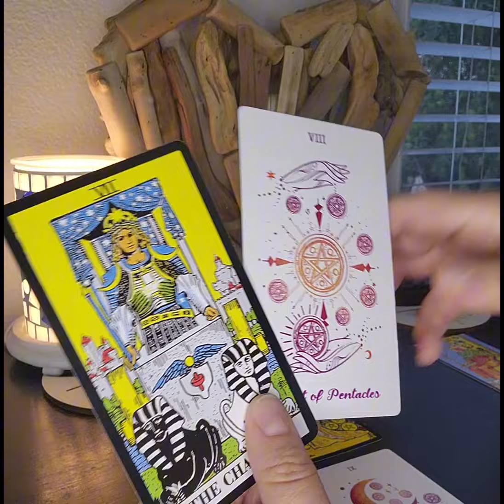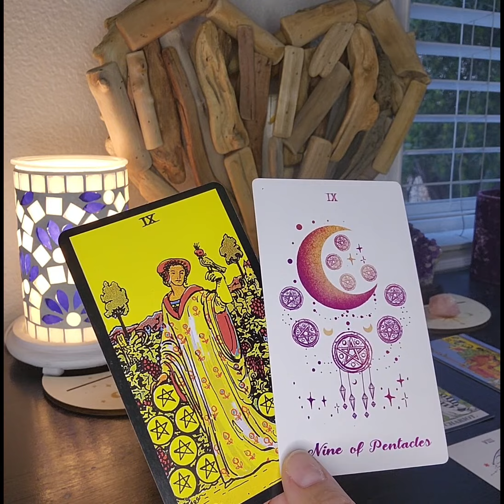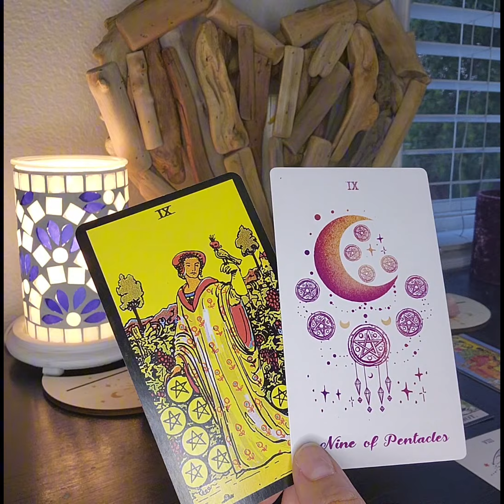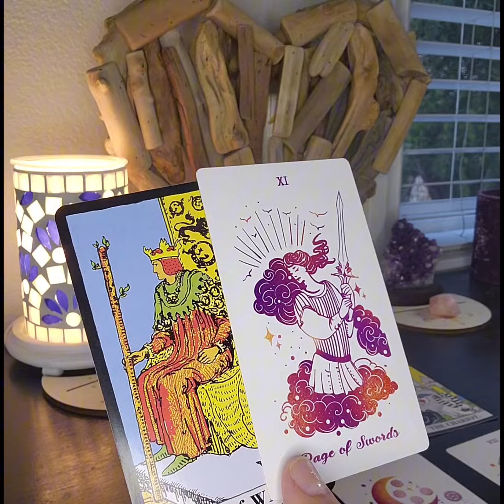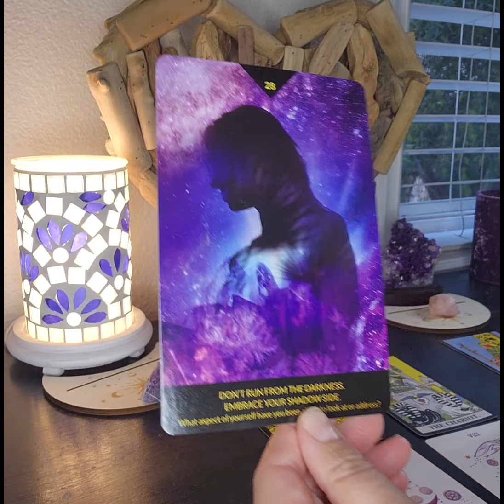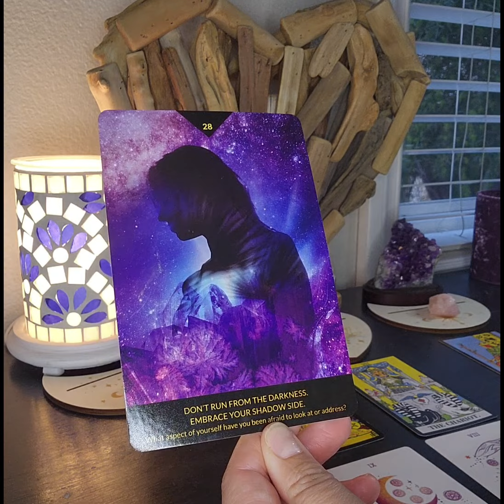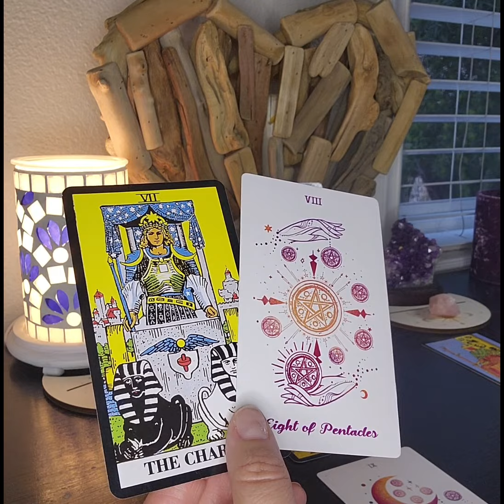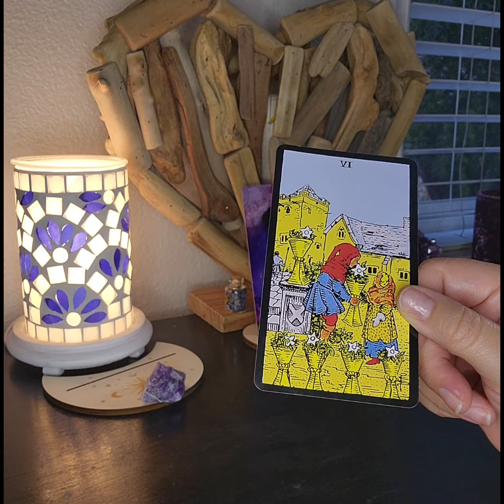♊️ GEMINI GENERAL READING - JAN 20TH - 31ST - Your Hard Work is Paying off!